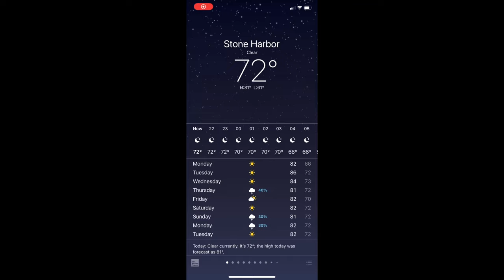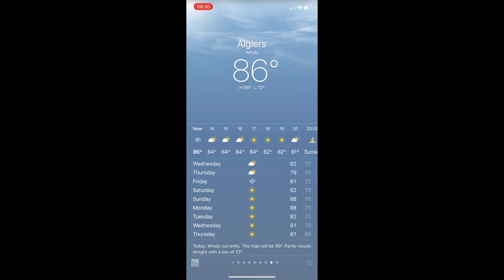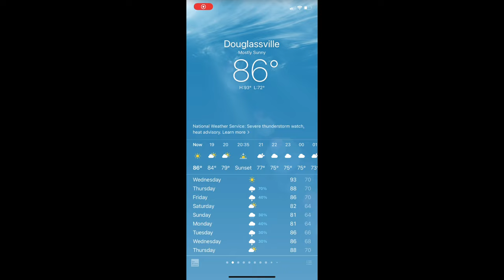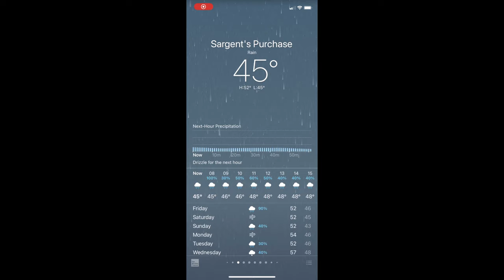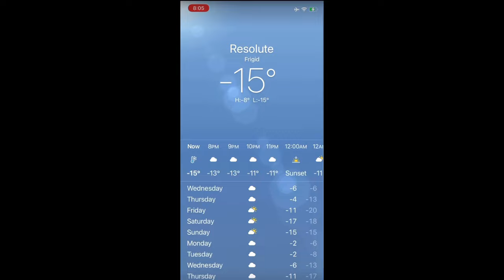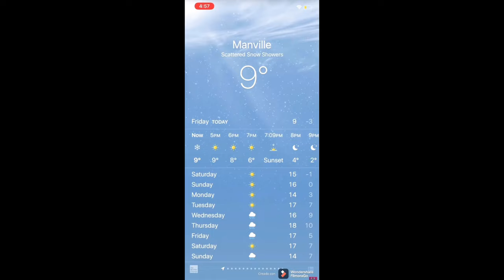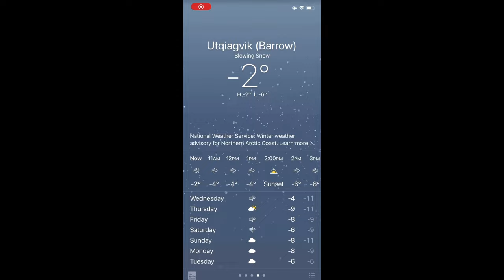iOS Weather animations vs Irl Weather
The last weather video before iOS 15!
Credits:
Coins and gaming(me)
YoshiFan115
Time-lapse weather man
Judah’s Marbles and Gaming
Herrolex
Bloxy_TvithayaZ Roblox

Timestamps:
0:00 Partly Cloudy
0:15 Haze
0:27 Smoke
0:36 Sunny
0:47 Snow Showers
0:59 Clear
1:10 Drizzle
1:21 Showers
1:29 fog
1:40 isolated thundershowers
1:56 windy
2:14 thunderstorm
2:29 scattered thunderstorms
2:50 mostly sunny
3:01 rain
3:14 cloudy
3:22 heavy rain
3:35 hail
4:00 dust
4:13 snow
4:34 frigid
4:47 tornado
5:04 flurries
5:15 scattered snow showers
5:37 heavy snow/blizzard
5:52 mixed snow and sleet/rain and snow/mixed rainfall
6:09 blowing snow
6:27 tropicals storm
6:39 hurricane
6:54 hot